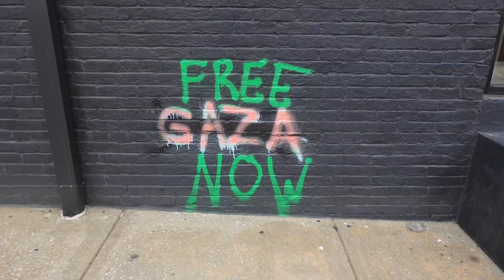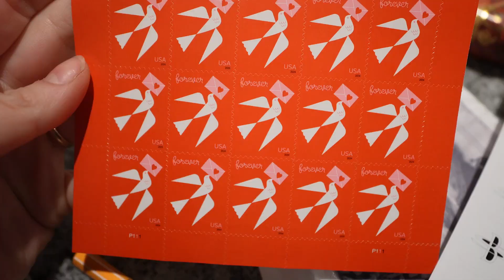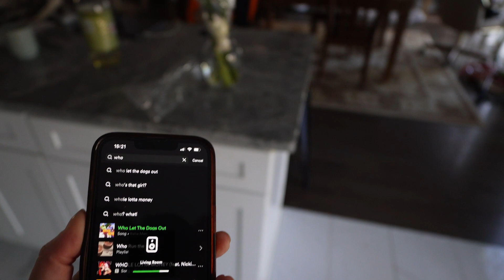Week 5/52 - Dogs, depression, and Lily's birthday